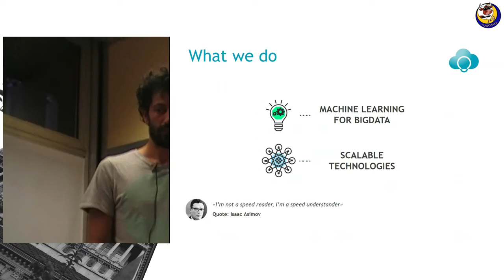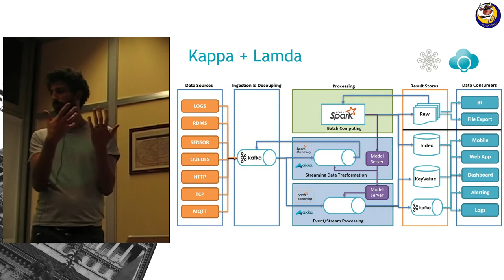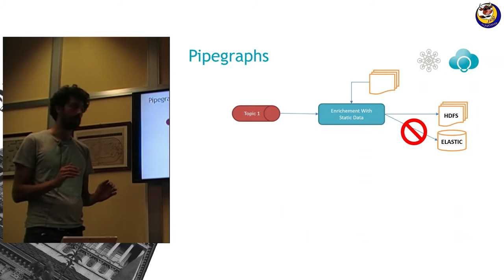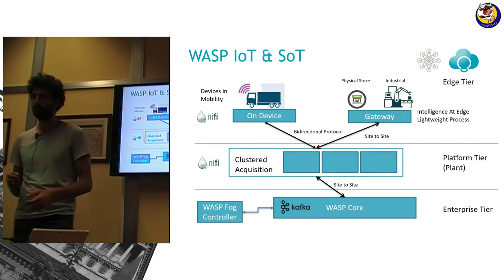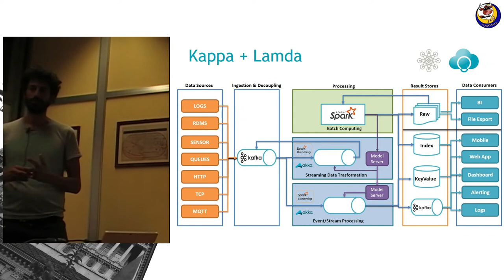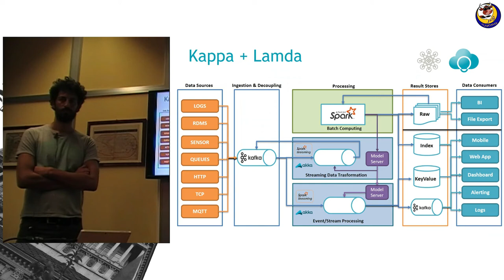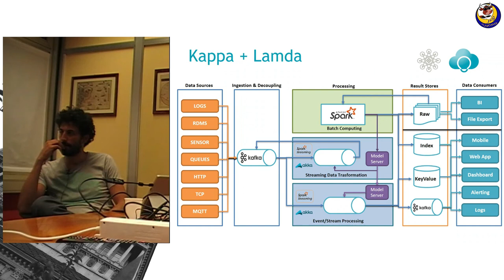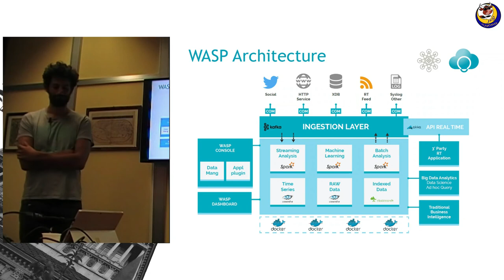WASP - IoT data life cycle made easy - Paolo Platter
WASP is a framework to build complex real time big data applications. It relies on a Kappa architecture mainly leveraging Kafka and Spark. WASP allows you to not waste time with devops and integrating different components because it comes with a full docker layer. It lets you focus on your data, business logic and algorithms, without worrying about typical big data pitfalls. IoT data is managed and tracked by WASP from the ingestion to the data visualization. In addition you can plug machine learning and deep learning algorithms directly into the stream processing.

Paolo Platter is the CTO of Agile Lab, a fast growing big data start up. He is a certified Cassandra architect and a Spark expert. In his spare time he plays with Deep Learning and Trading.